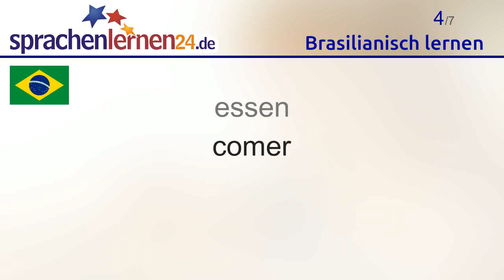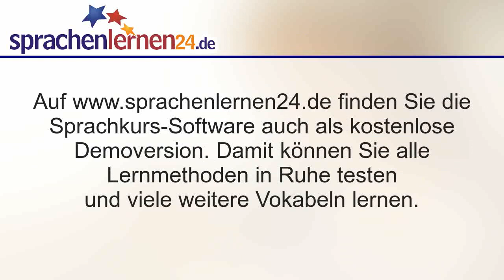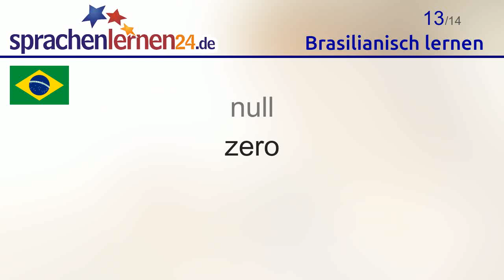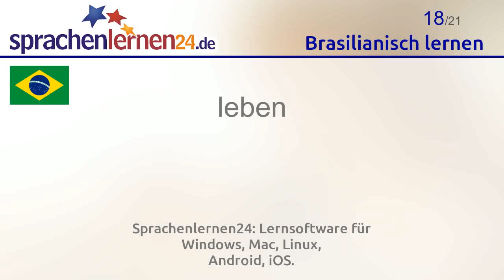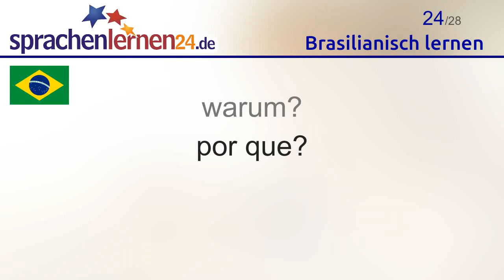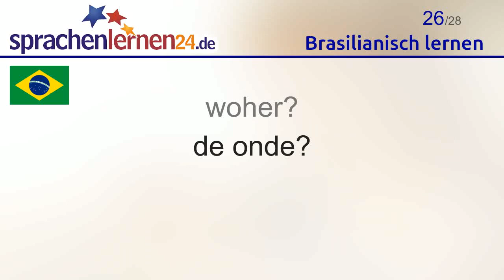Brasilianisch lernen (Teil 3)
In diesem Video lernen Sie die wichtigsten Brasilianisch-Vokabeln.

Auf Sprachenlernen24.de finden Sie die Brasilianisch-Software auch als kostenlose Demoversion. Damit können Sie alle Lernmethoden in Ruhe testen und viele weitere Vokabeln lernen.

Folgende Brasilianisch-Wörter lernen Sie mit diesem Video:
das Wasser = a água
das Bier = a cerveja
das Frühstück = o café da manhã
essen = comer
trinken = beber / tomar
groß = grande
größer = maior
klein = pequeno
kleiner = menor
mehr = mais
weniger = menos
Willkommen = Bem-vindo / Bem-vinda
null = zero
kommen aus = vir de
kommen nach = ir a/ ir para
ich wurde geboren = eu nasci
sehen = ver
leben = viver
verbringen = passar
heißen = chamar-se
das Jahr = o ano
die Ferien = as férias
wie? = como?
warum? = por que?
wie lang? = quanto tempo?
woher? = de onde?
Bis bald = Até logo / Até breve
gerne = com prazer